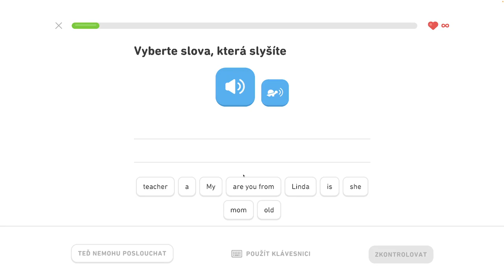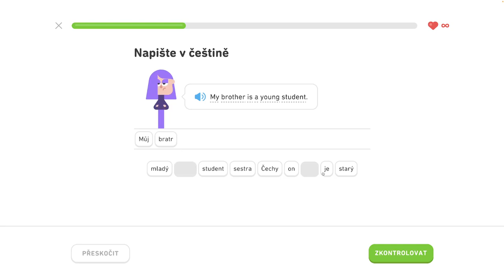🇺🇸 S1, J2 - Hovorte o svojej rodine 4/4